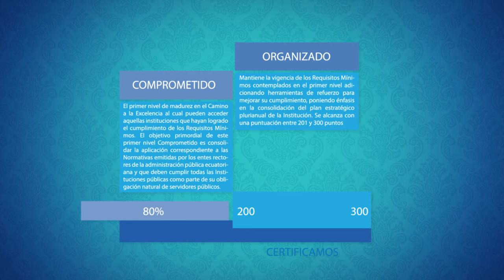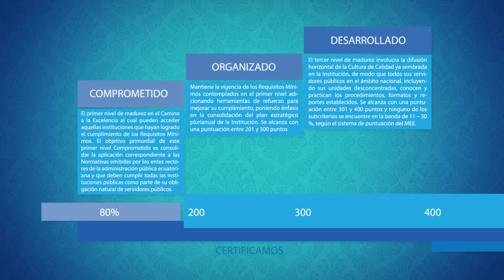Niveles de Madurez